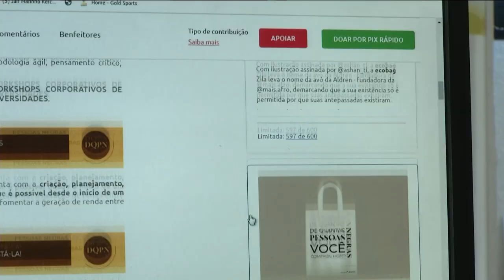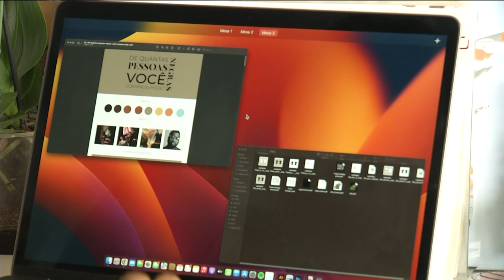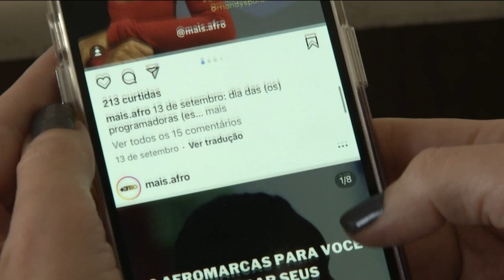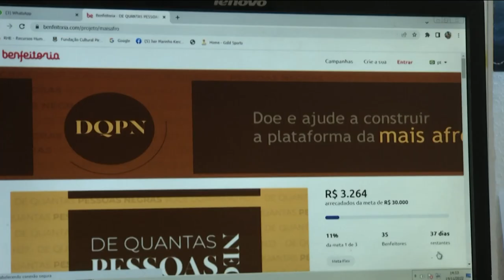Radar | TVE - Mano Rick - 17/11/2022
Te liga só no Radar dessa quinta!

⏩ Tem bate-papo e muito som com o rapper pelotense @manorickduarte, que nos mostra seu novo álbum "In-Fluência"

⏩ A gente fica por dentro do financiamento coletivo da iniciativa @mais.afro

⏩ Conversamos também sobre a 3ª edição do festival @cinenegroemacao